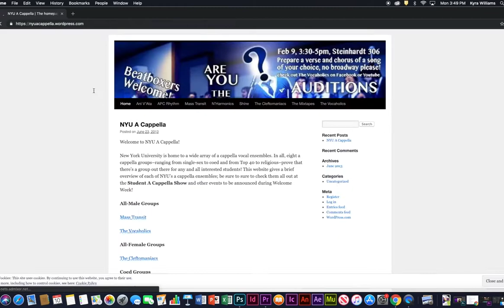The Unique Power of Physical Therapy + Performance | NYU Steinhardt Student Madison Yamane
After the cause of her father's motorcycle accident was discovered by a physical therapist, graduate student Madison Yamane found a passion for the profession. She also fell in love with the performing arts while singing in an acapella group in college. When Madison joined NYU Steinhardt's Physical Therapy program, she realized she could get involved in and combine her love for physical therapy and music.

About NYU Steinhardt Physical Therapy

NYU Steinhardt’s Department of Physical Therapy is located in the Gramercy section of New York City and close to world-class teaching hospitals. Here we educate students to become physical therapists and physical therapists to become researchers and advanced clinicians.

Our department has a remarkable history in physical therapy education, leadership, and innovation with many firsts, including:

A baccalaureate/certificate program in 1927
Post-professional MA program in pathokinesiology in 1943
A PhD program in physical therapy in 1970
New York State’s first doctor of physical therapy program in 1999
In 2010, we admitted our first class of physical therapists to the Clinical Residency Program in Orthopedic Physical Therapy, the first of its kind in the New York metropolitan region.

Our mission is to provide innovative physical therapy education that assures currency with the changing health-care environment. For those just entering the physical therapy profession, we aim to educate generalists who are evidence-based, ethical, life-long learners and leaders, capable of rendering independent judgments in the service of others. For physical therapists, we offer post-professional education and training needed to create and apply new knowledge in the health care environment.

Our five program offerings including our:

Nationally recognized sequential curriculum in the entry-level doctor of physical therapy (DPT) degree
Clinical residency in orthopedic physical therapy
DPT for practicing physical therapists
Learn about our research-intensive PhD and our MA degree with a concentration in pathokinesiology.